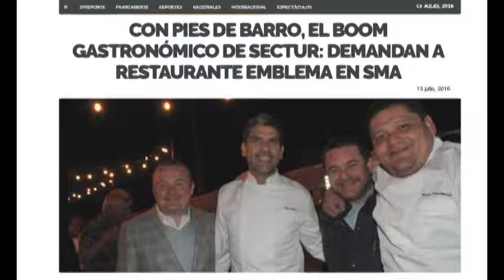Inter Kennia Restaurante